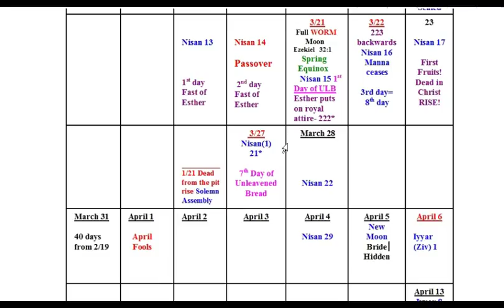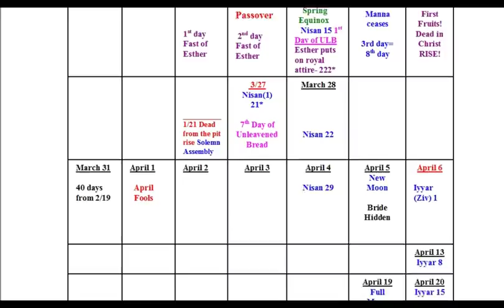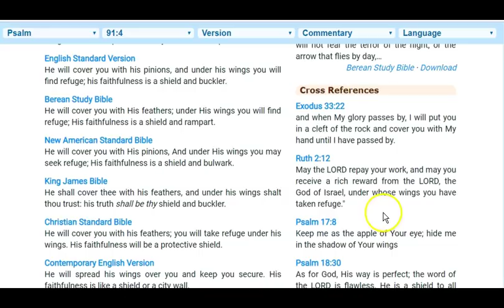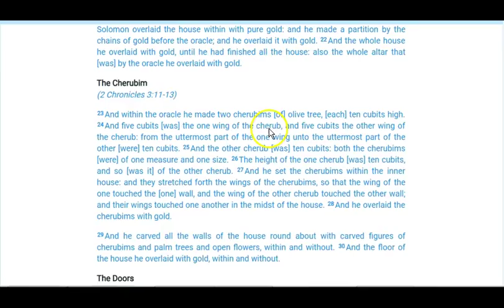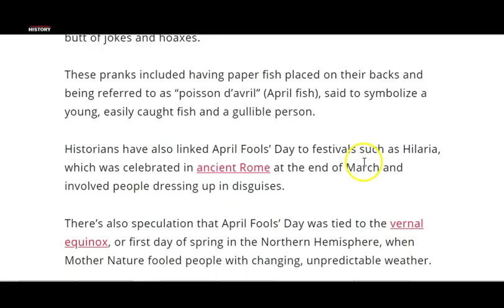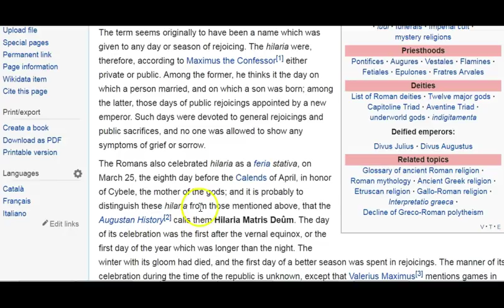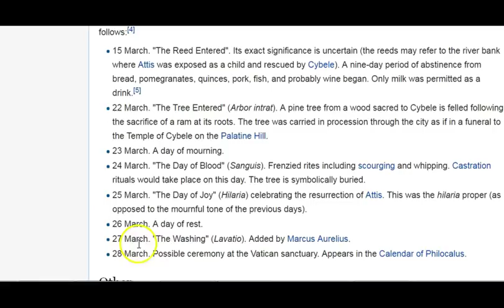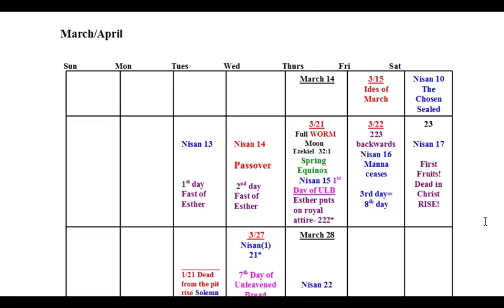The Equinox- A Time Of Great Change Is Coming ~ Part 3